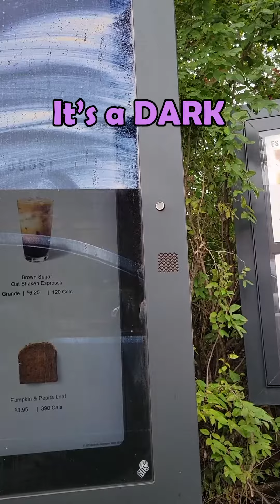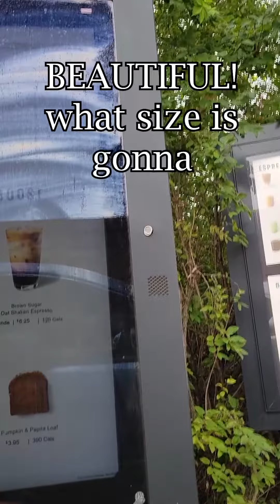🎩Fancy Man in Drive Thru Prank - Apple Crisp Macchiato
The reaction at the window is on the channel! ENJOY!